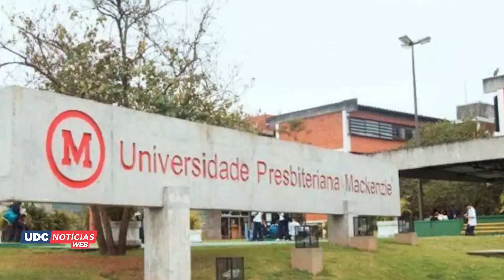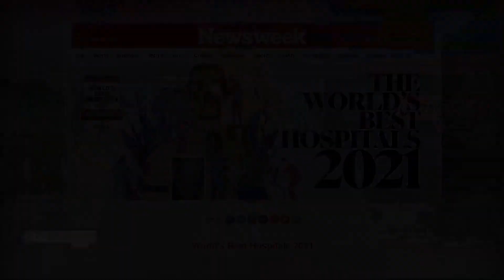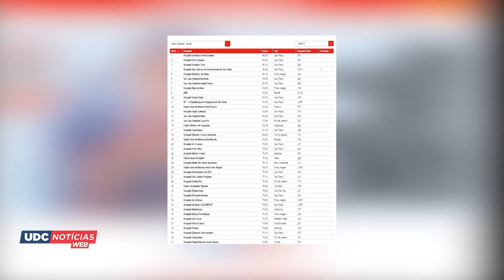UDC Notícias Web - 3 de março de 2021